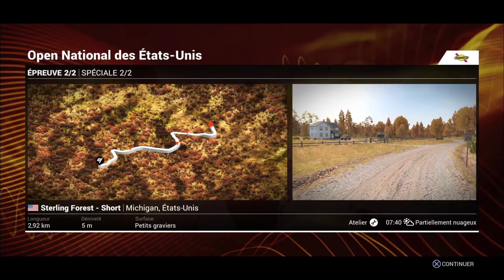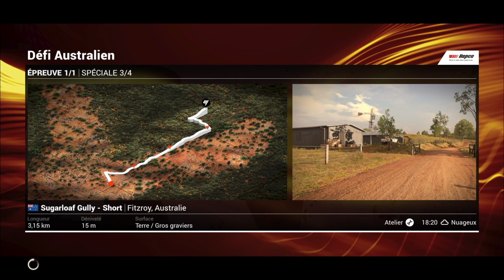Dirt 4 - PS4 Lets play